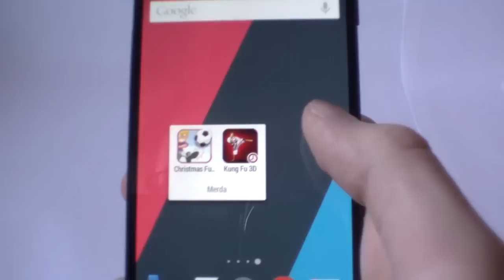App di Merda - Bug e Kung fu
­­­ ­---Linkassi ­-­--­ ­ ­--­ ­
Ip del Server TS3 : Parliamodiyt.it
­­­ ­---Fine ­-­--­ ­ ­--­ ­